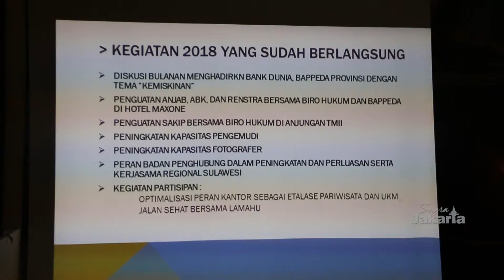Temu sapa dan sekaligus pembinaan ASN badan penghubung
Badan penghubung provinsi Gorontalo mengadakan silaturahmi sekaligus menyelenggarakan  pembahasan evaluasi kinerja badan penghubung tahun anggaran 2018